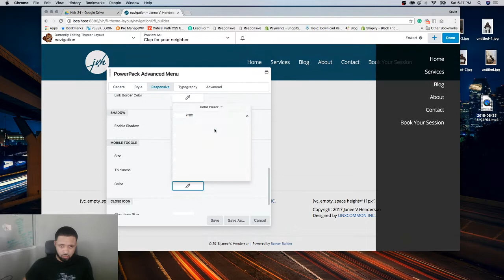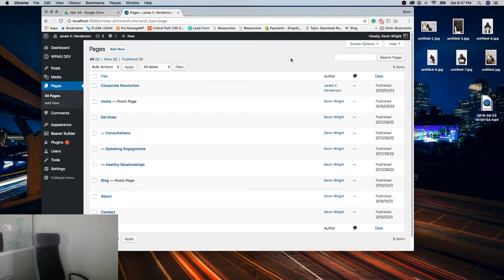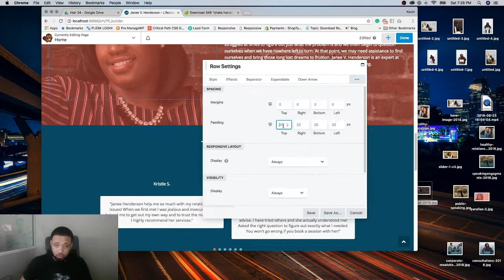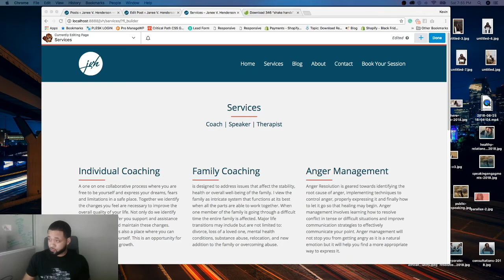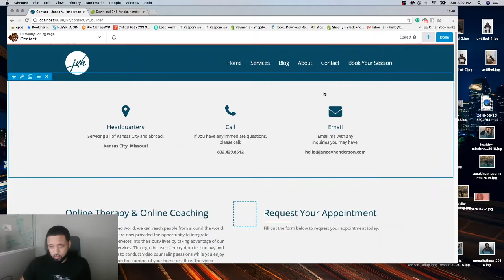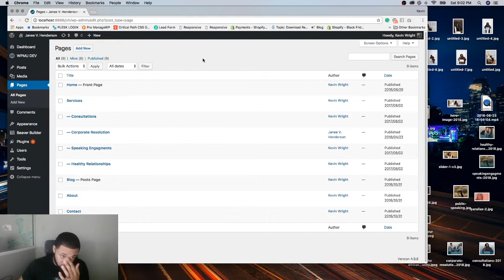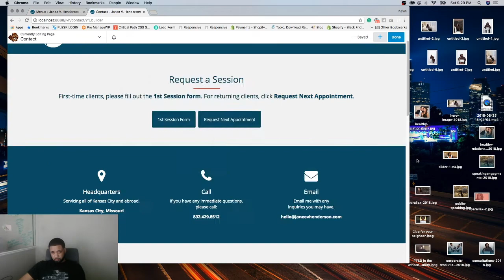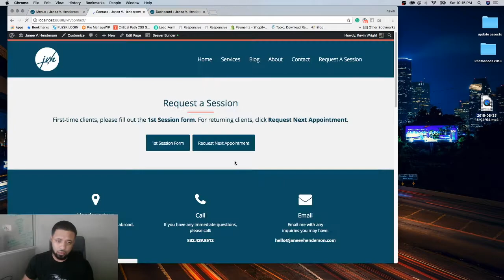Janee V Henderson Visual Composer to Beaver Builder Speed Run 20X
One of our long time clients, Janee V. Henderson, allowed us to convert her site from Visual Composer to Beaver Builder. When I first started designing WordPress websites, all I knew was Visual Composer and thought that was the best plugin in the world. Just a year ago I learn about Beaver Builder and Beaver Themed and my love for WordPress renewed.